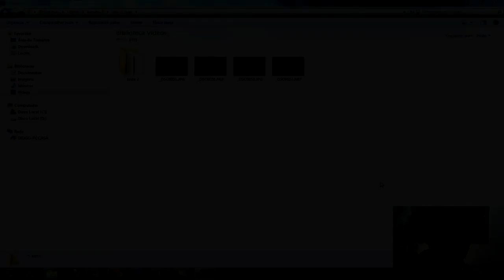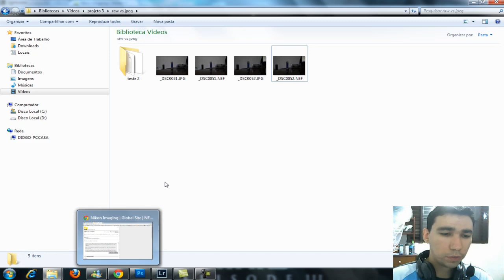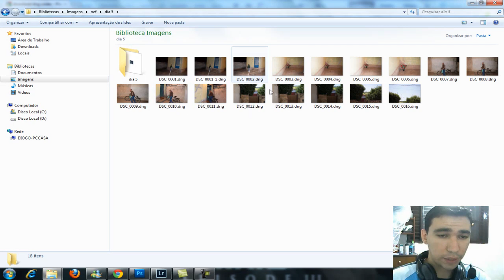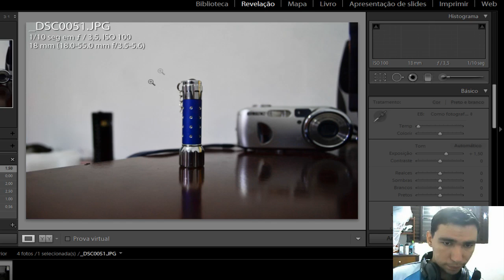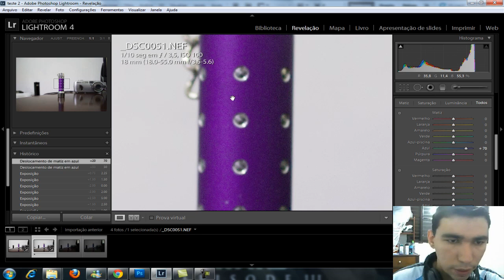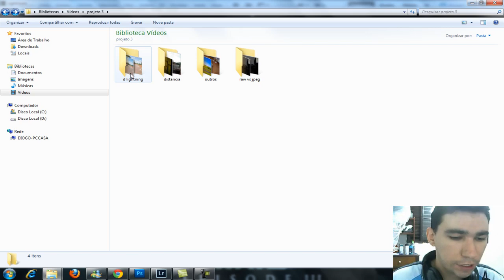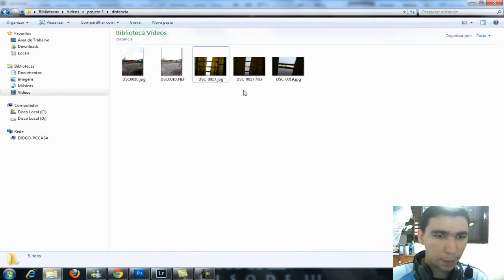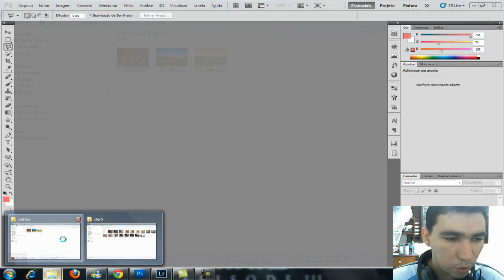Nikon D3100 Tutorial português - Qualidade da Imagem, Raw vs JPEG, outros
A descrição desse vídeo encontra-se logo abaixo.
Dúvidas, sugestões e críticas são bem vindas para me ajudar a direcionar o conteúdo do canal.

Descrição:
Olá pessoal, Diogo novamente aqui para falar sobre a Nikon D3100. Nesse vídeo eu falei sobre a importância de se fotografar em RAW, mostrei o que acontece quando você altera uma foto em JPEG e fiz a mesma alteração no arquivo RAW. Falei também dos problemas que tive com os arquivos .NEF e como resolvi.
Mostrei a opção D-Lighting e o que ela faz ; também mostrei a qualidade da imagem dessa câmera com a lente básica 18-55mm usando o zoom.
Eu considero essa câmera muito boa e tem uma boa qualidade de imagem com essa lente. Claro que não é excelente, pois é uma câmera para iniciantes, mas já é um bom começo